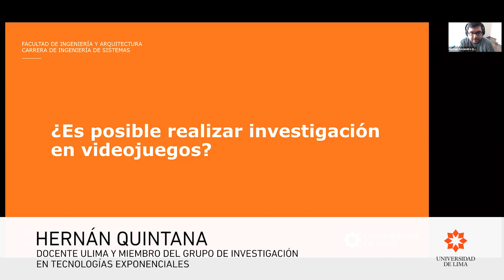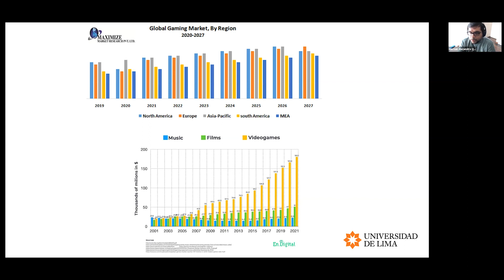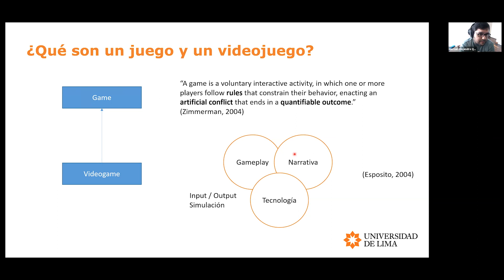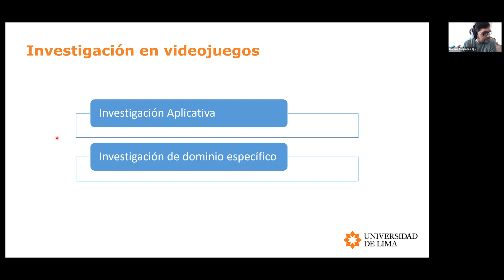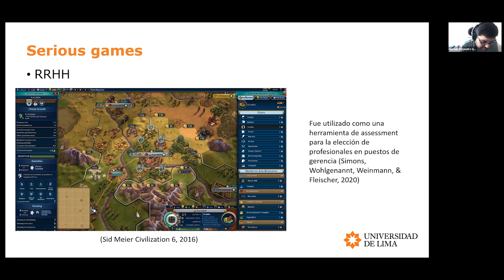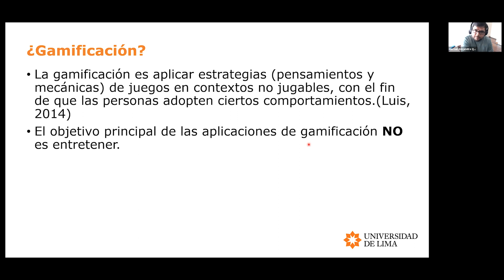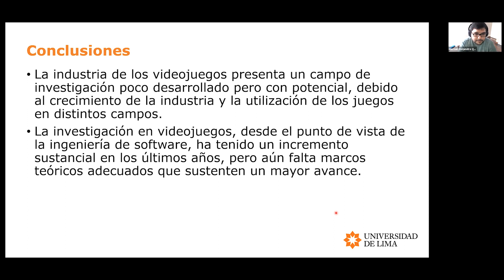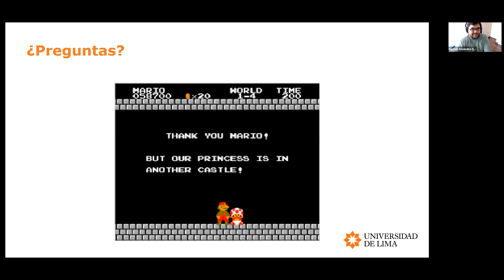ULIMA - Coloquio de Investigación: ¿Se puede realizar investigación en videojuegos?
La industria de los videojuegos ha tenido un gran crecimiento en los últimos años, hasta el punto de que estos ya forman parte de la cultura popular de la sociedad. A pesar de esto, muchas veces son considerados como productos destinados al entretenimiento como único propósito. Conoce acerca de las tendencias en investigación en este campo.

Expositor: Hernán Quintana.